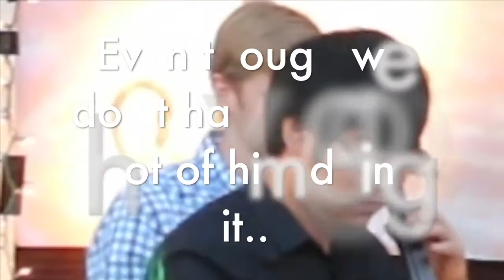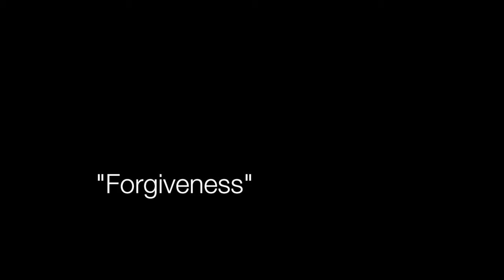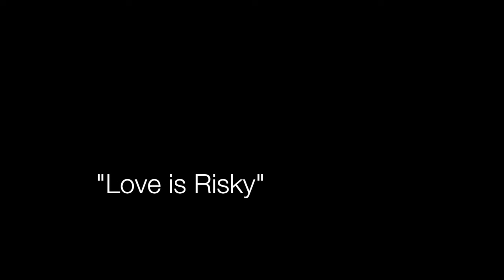April in April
Concert full of original songs by April Showers (April Cisneros) on April 15, 2016.

Set List:

1. Real Hard Case - 0:00
2. Tangled Up - 1:32
3. Trees - 4:03
4. Cardboard Signs - 7:27
5. The Skunk Song - 14:49
6. Sand Castles - 18:42
7. Undone - 21:42
8. Art of Losing ("Good" bye) - 25:45
9. Good Man - 28:06
10. Forgiveness - 31:28
11. Love is Risky - 33:43
12. The Good Life - 37:09